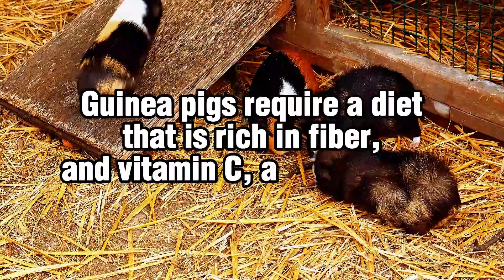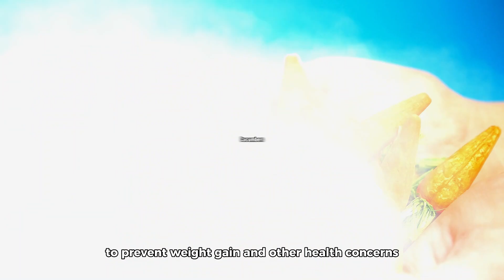Guinea Pig Care: Safe and Tasty Human Foods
Guinea pigs require a diet that is rich in fiber, and vitamin C, and low in fat. While some human foods align with these requirements, many others do not. It's important to prioritize their health and well-being by avoiding potentially harmful or nutritionally imbalanced options.

Now, we all know that guinea pigs have unique dietary requirements, primarily consisting of hay, fresh vegetables, and specially formulated guinea pig pellets. However, many of us wonder if it's safe to share some of our own meals with our furry friends. Let's dive in and find out!